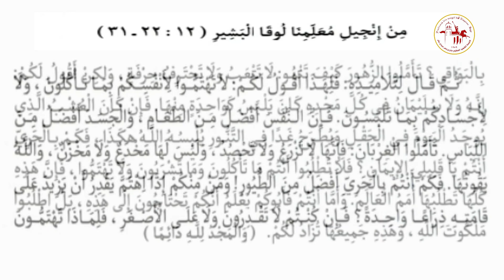إنجيل عشية | يوم الأحد من الأسبوع الرابع من الصوم المقدس